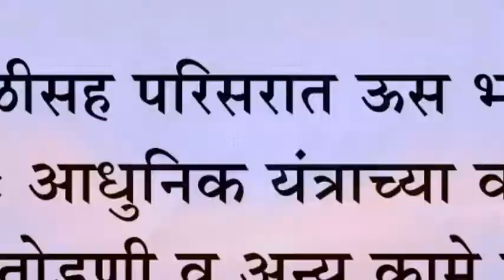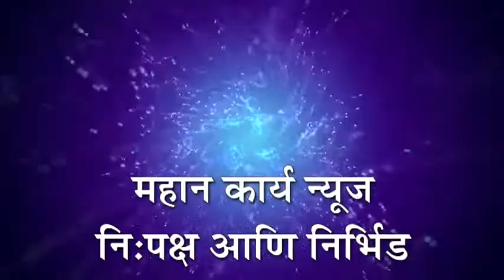कोगनोळीसह परिसरात ऊस भरण्याची धांदल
कोगनोळीसह परिसरात ऊस भरण्याची धांदल : आधुनिक यंत्राच्या वापरासह ऊस तोडणी व अन्य कामे जोरात